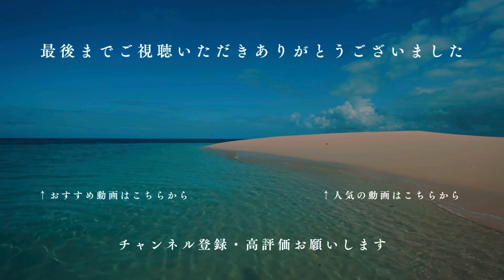【淡路島夜釣りからの須磨シーワールド横のビーチでチルタイム】🏖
【1万人登録者を達成出来たらプレゼント企画＆○○していた事を公表します 】

ご覧頂きありがとうございます、さきっぺです(*^^*)
◉保護猫支援・社会貢献活動中（今までで10匹の猫を保護飼育🐱)ぜひチャンネル登録やメンバーシップに登録して応援して下さると嬉しいです♡♡

かなりの人見知りな私たちですが、
アウトドア全般とペット中心の思い出を
ホームビデオ的な感じで投稿しています！

※詳しい住所は、メールにてお知らせ致します。

◉淡路島西海岸アンバサダー
◉Amazonアンバサダー
◉Ravilam FaceCare⁺アンバサダー
◉釣り・キャンプ・スノーボード・スキムボーなどの、
横乗り系スポーツが好きです♡

🐱【猫専用情報サイトねこちゃんホンポ】
🐱【Smart News】

記事掲載本当にありがとうございます！